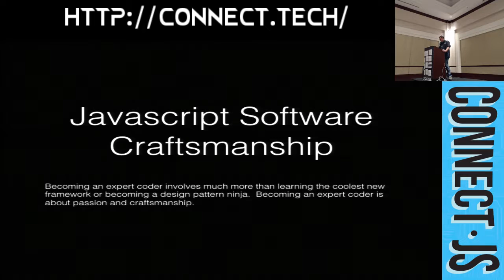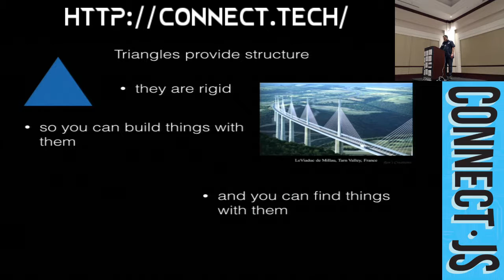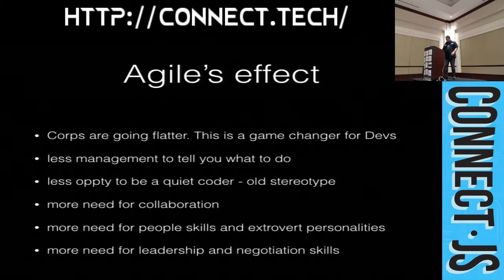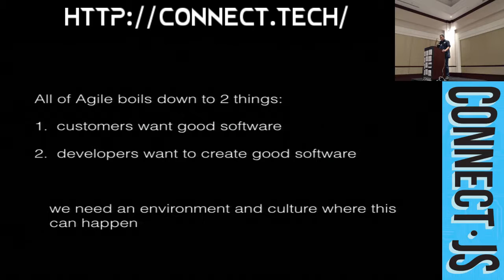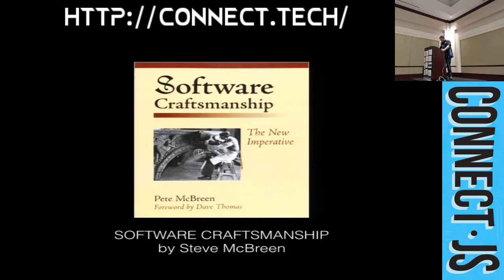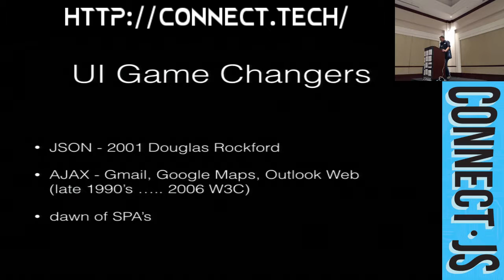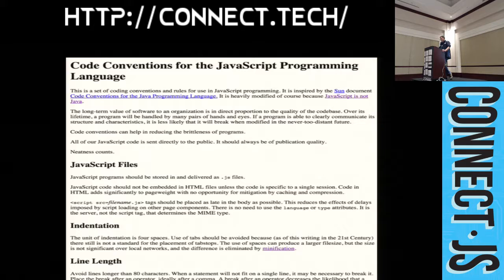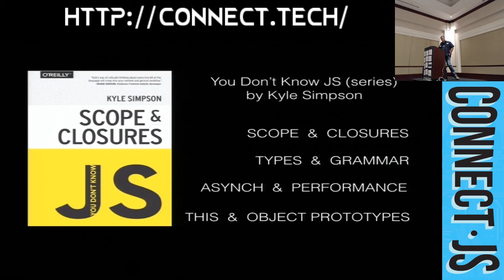JavaScript Software Craftsmanship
Becoming an expert coder involves much more than learning the coolest new framework or becoming a design pattern ninja.  Becoming an expert coder is about passion and craftsmanship.
by
Stephen M. Carlson